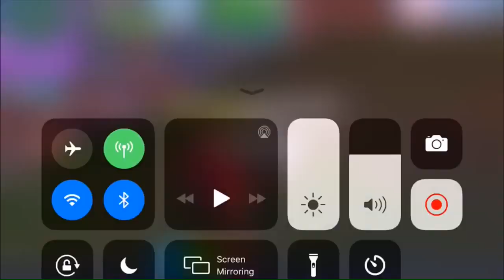Arsenal in Fortnite?! 😱😱